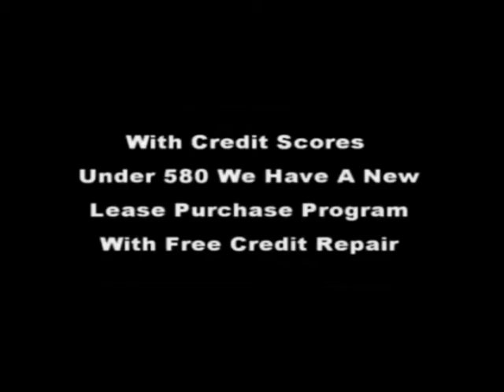Grovetown GA ( Best Homes For Sale & Rent To Own ) VA & FHA LOANS WITH 580 SCORES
Grovetown GA, Best Homes For Sale & Rent To Own, VA & FHA LOANS WITH 580 SCORES, For More Information About This Featured Home For Sale In Grovetown Georgia Area Or Any Home For Sale In Columbia County GA , Please Visit Our or call Bob Hale Realty 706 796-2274 or 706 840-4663 For More Details On This Home Or Any Other Properties Available For Sale In Metro Augusta And Surrounding Area's Or Lease Purchase Homes In Metro Augusta Georgia And Surrounding Area's,

Call Me and Call Me Quick!  REALTOR /BROKER : Steve Hale 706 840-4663 to Schedule a Showing!

"Time To Make YOUR DREAM A REALITY! Steve Hale  "Your Atlanta Area Realtor " Bob Hale Realty

3045 Pepper Hill Drive Grovetown GA 30813,
1253 Cobblefield Drive Grovetown,
151 Swinton Pond Road Grovetown,
2501 Kari Lane Grovetown,
530 Vinings Drive Grovetown,
103 Wiley Drive Grovetown,
2453 Newbury Avenue Grovetown,
5456 Victoria Falls Grovetown,
125 Grindle Shoals Road Grovetown,
844 Shirez Drive Grovetown,
221 Kickham Lane Grovetown,
134 Grindle Shoals Road Grovetown,
2208 Wichita Falls Grovetown,
4915 Orchard Hill Drive Grovetown,
1182 Fawn Forest Road Grovetown,
4915 Orchard Hill Drive Grovetown,